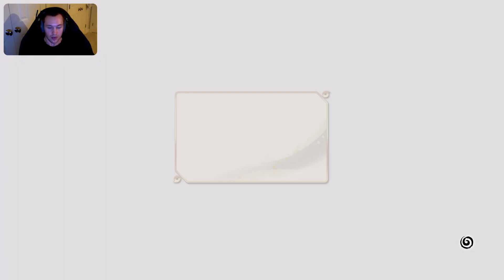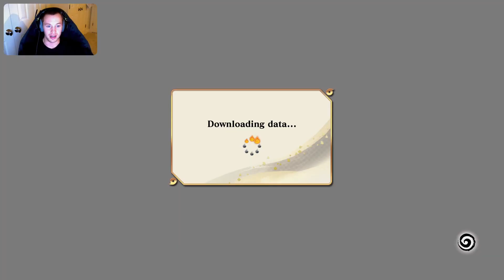NARUTO X BORUTO Ultimate Ninja STORM CONNECTIONS - "Online Battle & New Characters" - Part 19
Hello everyone my name is Leonidas.

I will be making Inspiring Lifestyle Vlog, Entertaining Video Game, and Valuable Self-Mastery Creations for you all. My goal is to be versatile in not only my creations but personal endeavors as well. I am interested in Acting, Modeling, Voice acting, and so on and so forth.

My intention is to assist you all in order to achieve the highest level of success in your own lives through my creations & energy. Stay hydrated, train often, create goals as well as strategic outlines in order to live a fulfilling well balanced lifestyle. This is my Legacy what will yours be?